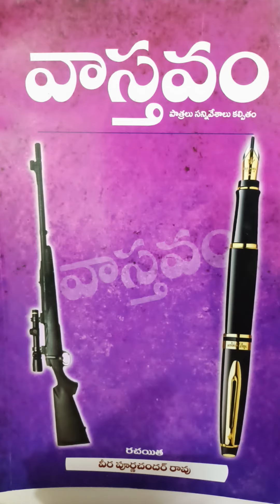వాస్తవం నవల part-4/vaasthavam novel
వాస్తవం నవల పార్ట్ -4
వీర పూర్ణ చందర్ రావు గారు
ఈ భాగంలో సోలార్ విద్యుత్ లైటు arrange chesthaaru పల్లెలో అంచరు ఆనంద పడతారు పేపర్లో ఈవార్త ఫ్రంట్ పేజీలో వేస్తారు rajmohan సంతోష పడతాడు. వినండి